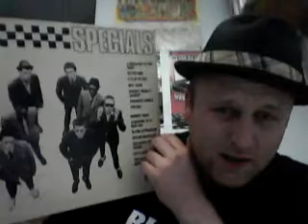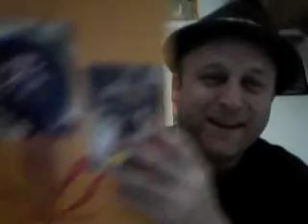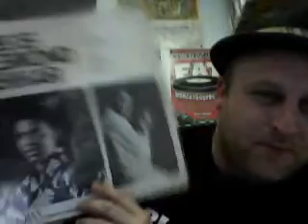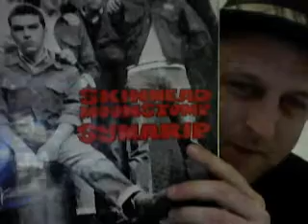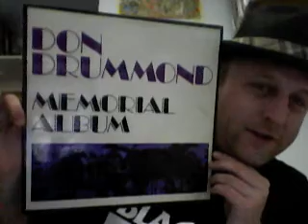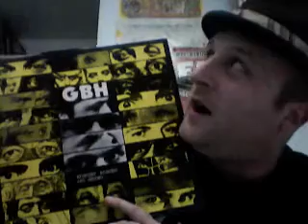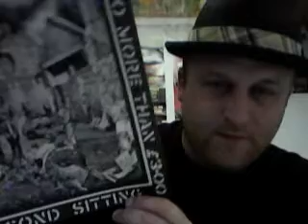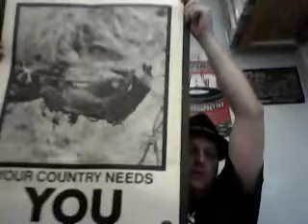Valderamma69 Vinyl Update: Valderamma69 eats a Trojan horse for breakfast.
So on my way to get a sandwich this morning i walked past my record shop, i didn't eat this morning and here is why!
Hope everyone is ok, Comment, be merry and get stoned yo! :)
Danny